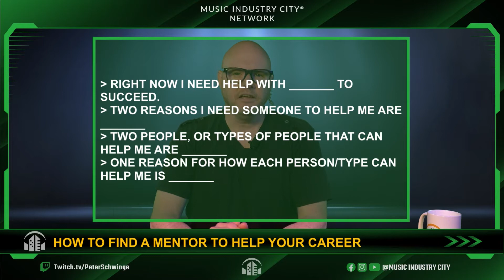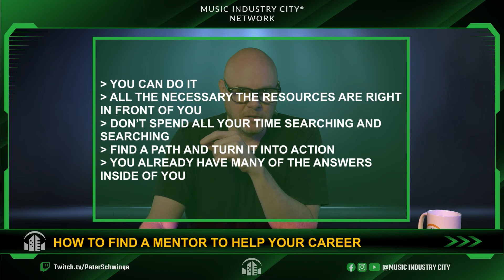How To Find A Mentor To Help Your Career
Peter talks about Finding Your Own Mentor within yourself.